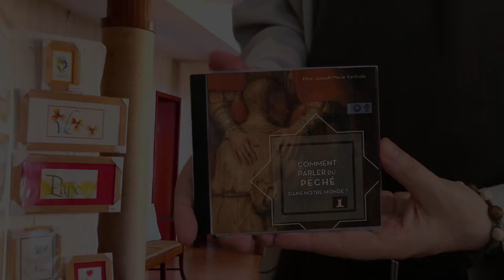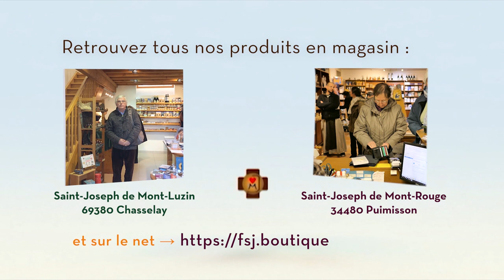Comment parler du péché dans notre monde ?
Dans le cadre du CycleBêta le Père Joseph-Marie répond à la question "Comment parler du péché dans notre monde ?". Pour commander l'enseignement